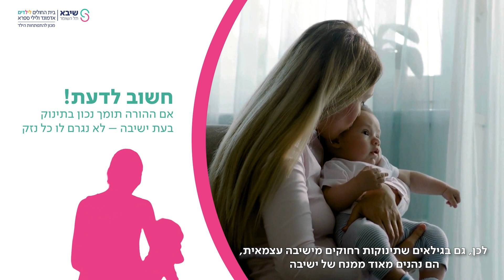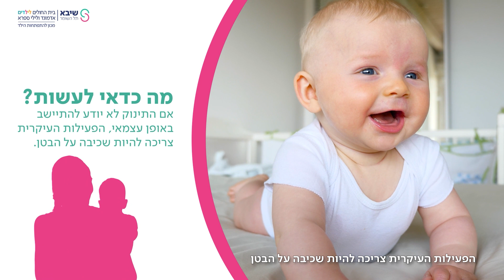תינוקות וישיבה - טיפים להורים | המכון להתפתחות הילד - שיבא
שרי סטולר, ראש תחום פיזיותרפיה במכון להתפתחות הילד בשיבא, עם טיפים להורים על ישיבה: מתי זה אמור לקרות, למה לשים לב ומתי רצוי לפנות לעזרה מקצועית?